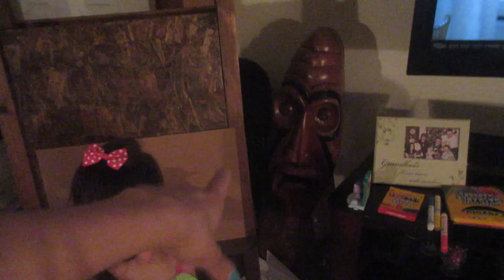Water Comes From?!? (6.26.15 - Day 557) daily vlog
Leaving to Pennsylvania + where does water come from+ boytoy is going bald + radio shuffle + turkeys on the radio